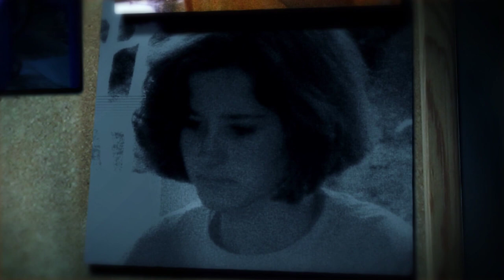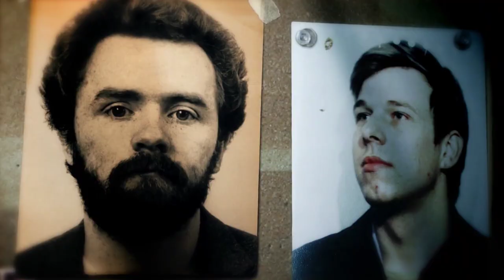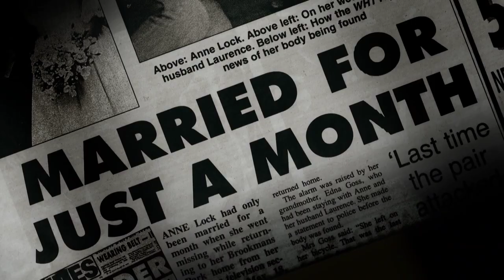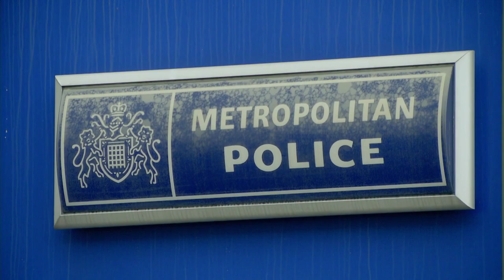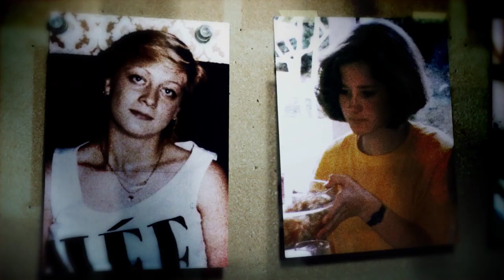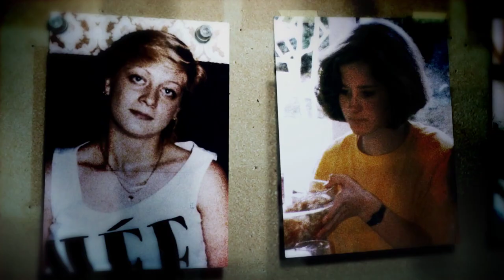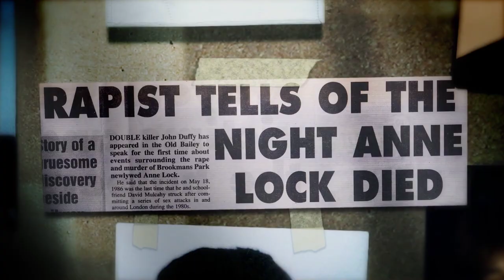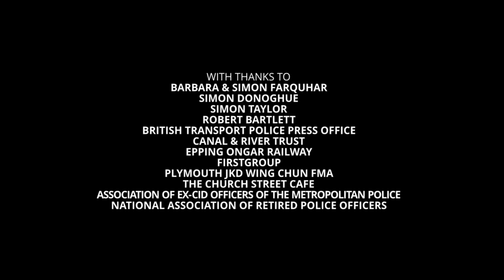Born to Kill 44 - Die Vergewaltiger und Serienmörder John Duffy und David Mulcahy (DE)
Liebe Doku-Freunde,

DANKE!

Auf besonderen Wunsch hier die deutsche Version dieser Dokumentation.

Die britischen Vergewaltiger und SerienmörderJohn Francis Duffy und David Mulcahy ermordeten in den 1980er Jahren zusammen zahlreiche Frauen und Kinder an Bahnhöfen in Südengland. Sie sind als "Railway Killers" bekannt.
Wurden sie als Mörder geboren?